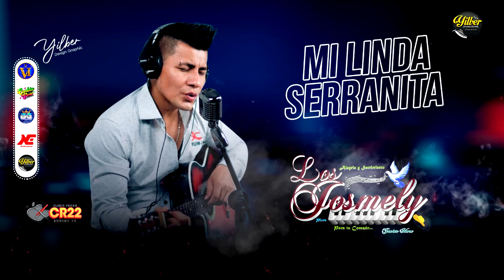Mi Linda Serranita - Los Josmely / PRIMICIA 2021 - YILBER PRODUCCIONES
NOTA: Para los interesados en adquirir: 01 Vídeo Karaoke o Pista Musical contactarse al , o escribanos a nuestro Fan Page ►Facebook

✔Diseño Gráfico
✔Filmación de Vídeo Clip & Conciertos
Contenidos para tu Fanpage!!! 😉
Informes:
Visitanos en nuestras plataformas digitales

IMPORTANTE: El contenido tiene derechos de autor y es exclusivo del Canal "Yilber Producciones". Cualquier reproducción, plagio, descarga y subida nuevamente a YouTube conllevaran a una denuncia por copyright. Disfruta el contenido y ayúdanos a difundir nuestra cuenta oficial.